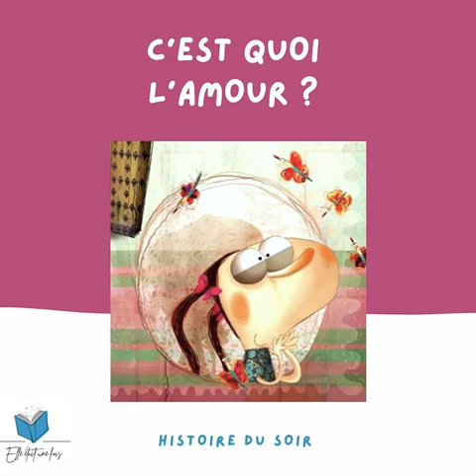Histoire pour enfants - C'est quoi l'amour ?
C’est quoi, l’amour ? demande Emma à sa maman romantique, à son père supporter de foot, à sa mamie gâteau et son grand-père fan de voitures. Résultat du sondage : l’amour s’ouvre lentement? et puis PAF ! il marque un but. Il est moelleux et parfumé comme un baba et chauffe le sang comme un bon moteur. Emma, qui n’y comprend rien, sent la tête lui tourner.
Auteurs : David Cali et Anna-Laura Cantonne
Édition : Sarbacane